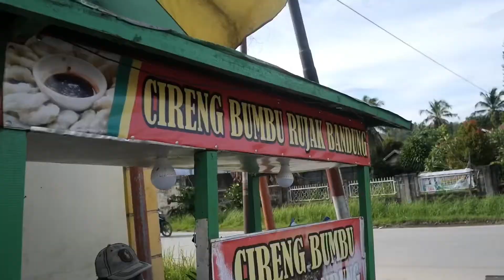CIRENG BUMBU RUJAK YANG WAJIB DICOBA !!! ASLI KHAS BANDUNG || INDONESIA STREET FOOD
Nama lapak : Cireng Bumbu Rujak Khas Bandung

Lokasi jualan : Depan kampus STIE 66 Kendari

Jam buka : 14.00 - Habis (Setiap hari)

Harga : 10.000 /porsi (isi 11 potong cireng)

Cireng ini enak yah teman-teman dan harganya pun terjangkau,  teksturnya kengal, garing dan lembut, bumbu rujaknya pun the best, pedas manis dan rasa asamnya juga punya ciri khas tersendiri, warga kendari wajib coba...
Yuk... silahkan mampir ke lapak mereka